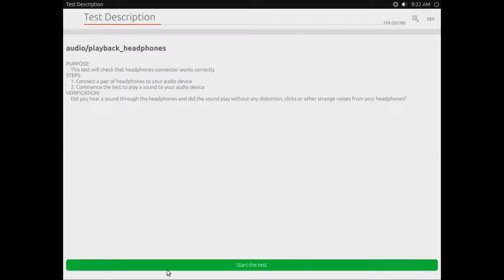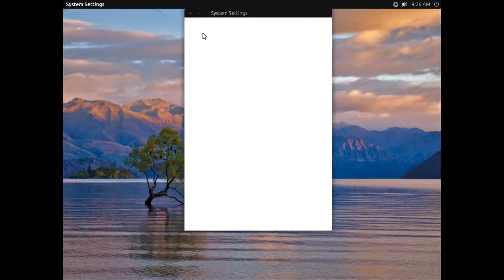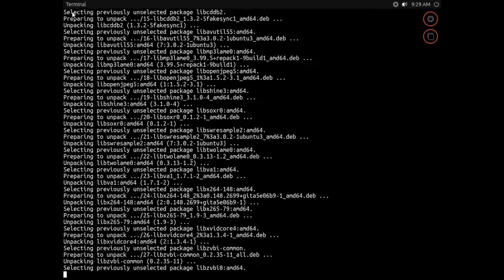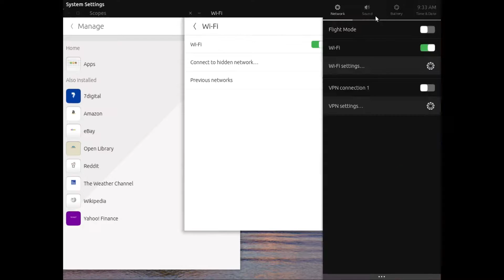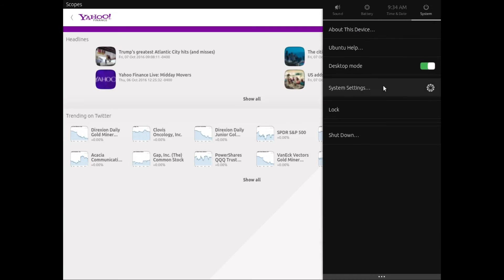Unity 8 on Ubuntu 16.10 Daily Builds - first looks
This is a quick look at Unity 8 on Ubuntu 16.10 Daily Builds.